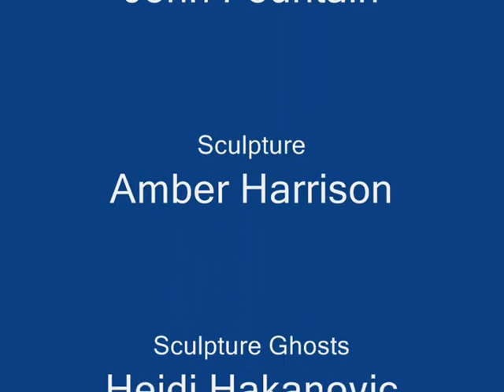Pacman and the March of the Ghosts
Stop motion animation film of Pacman. Using green screen and software stop motion pro.